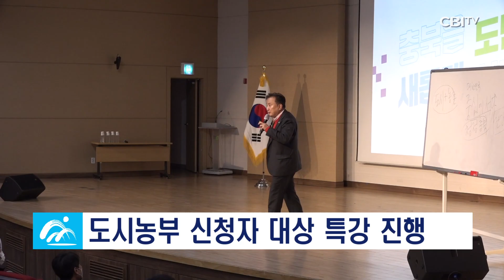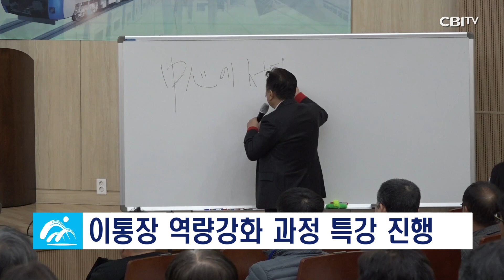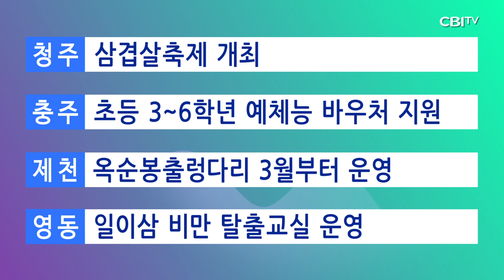충청북도 2월 28일 뉴스